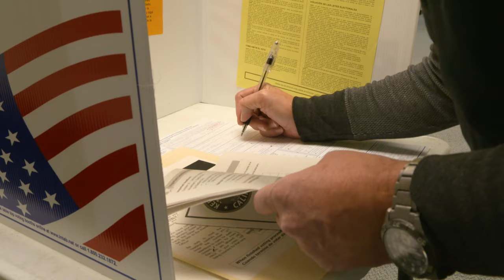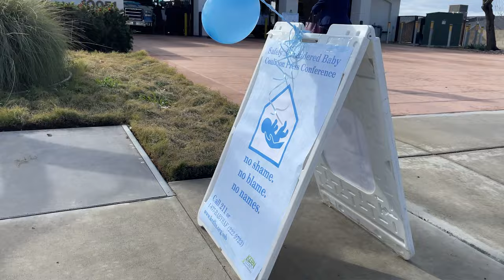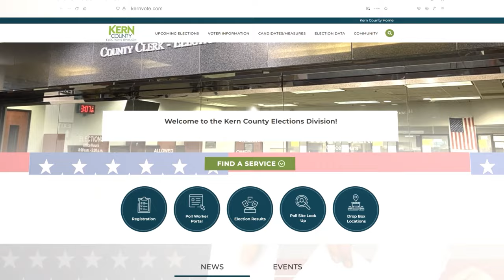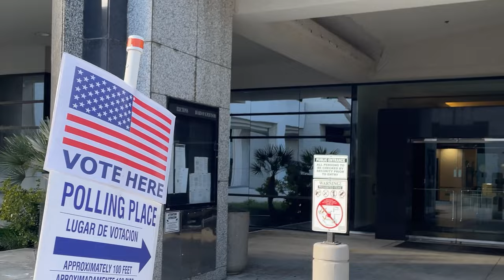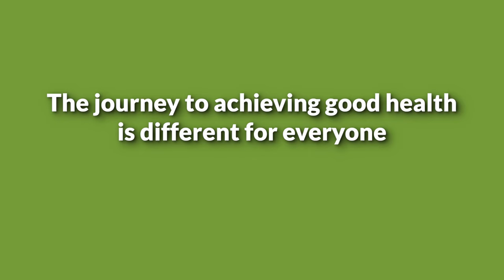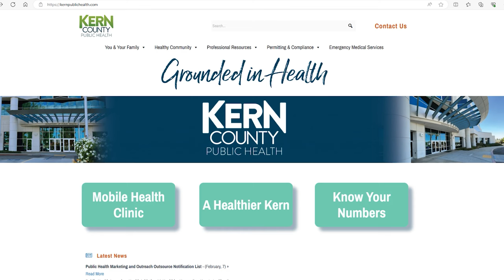Around Kern County, Episode 83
On this week's Around Kern County, we're promoting February as Safely Surrendered Baby Awareness Month, sharing everything you need to know about voting ahead of the upcoming election, and highlighting Public Health's 2024 campaign.